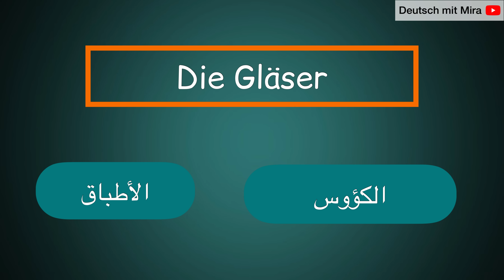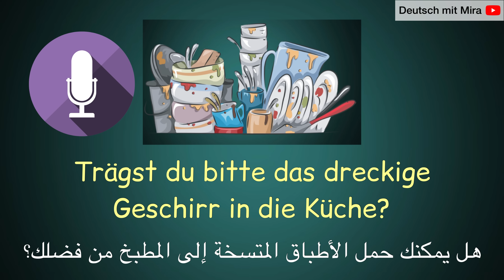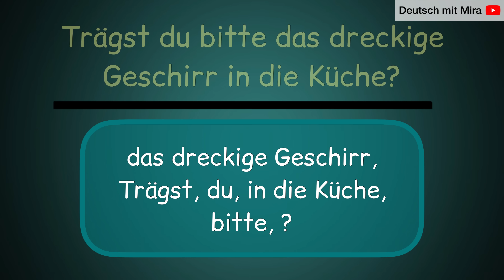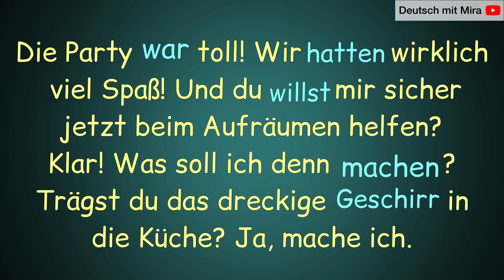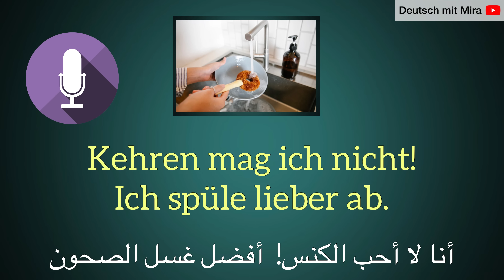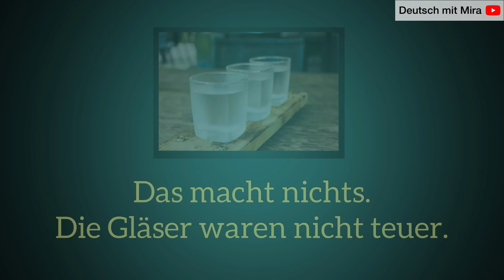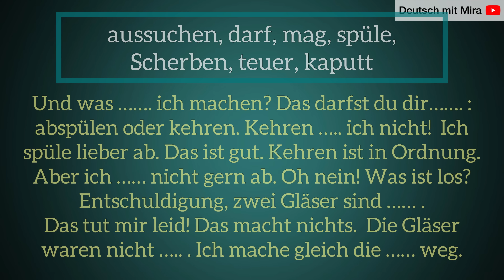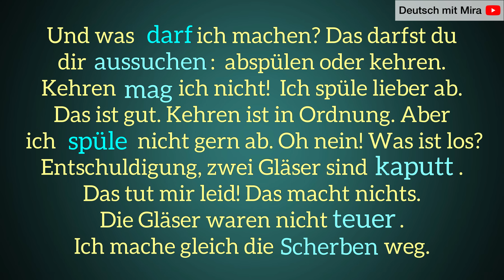كورس القراءة باللغة الألمانية (2)🇩🇪